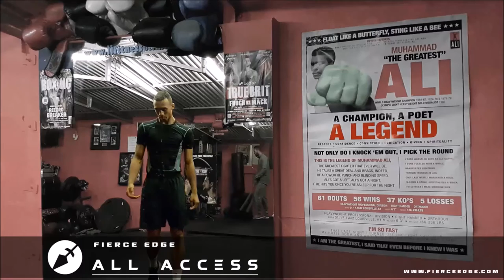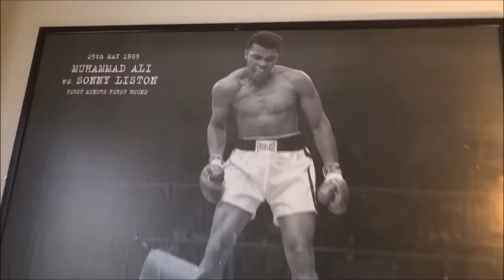BEN WHITTAKER Fierce Edge VLOG ALL ACCESS #01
This is Fierce Edge's VLOG: ALL ACCESS. Fierce Edge follow 2016 England Boxing Elite Middleweight Champion, Ben Whittaker in his journey to the Japan 2020 Olympics.

This is Episode #01, a preview of what's to come.

A new episode will be released every Friday at 1230 GMT.